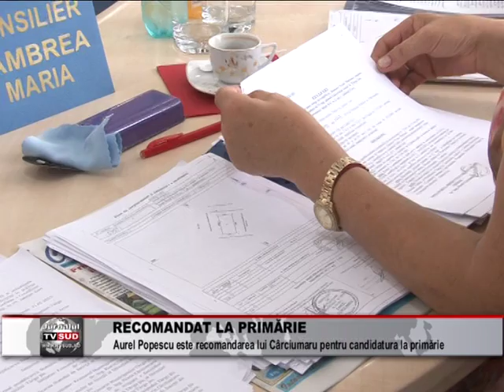RECOMANDAT LA PRIMARIE